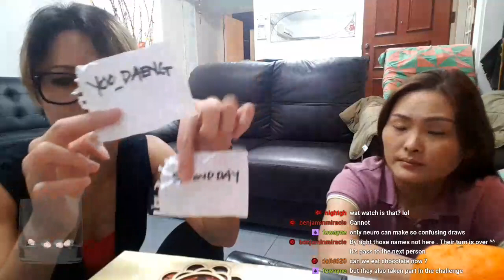🧨SINGAPORE🧨Chinese New Year | Family Reunion Dinner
Chinese New Year family reunion dinner in Singapore with Neuroisdelicious! Streamed LIVE on Twitch on 14 Feb 2018.

[ ⭐Interested in joining clan LAD?⭐ ]
DM our HR recruitment officers @Supswolzzz or @kodomut in our discord your Uplay ID with a short description on why you would like to join us and your usual playtimes. They will reply and hop on a few games with you to get to know you better 👊🏽

Like to see Neuro play other games? Gift your choice of Steam games to Steam ID: Neuroisdelicious & get credited accordingly when your gifted games are being played & showcased! Wishlist: Detroit Becoming Human | Visual Novels | Horror/Gore

Neuro's Wishlist

Special thanks page to our monthly donors & wishlist gifters of the year 💛